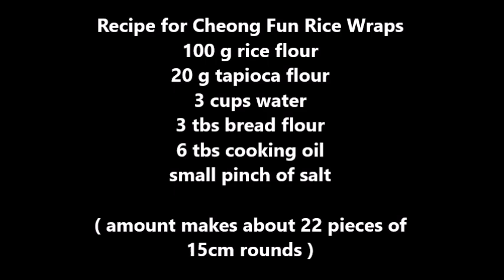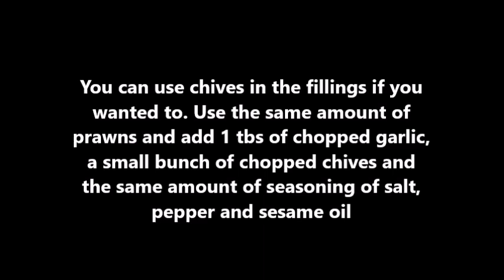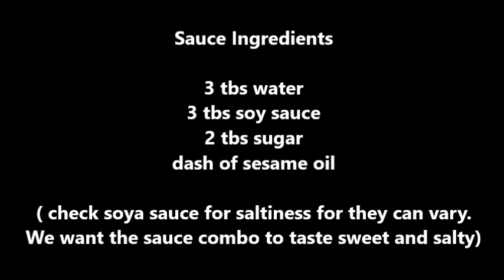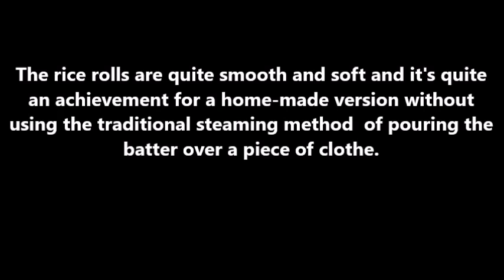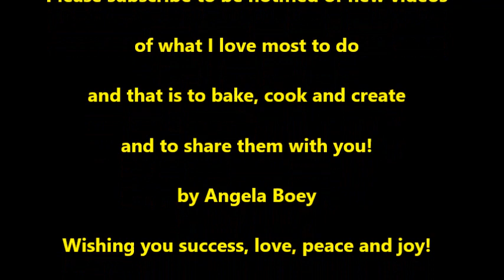How To Make Chee Cheong Fun In A Few Easy Steps!! ( Steamed Rice Rolls)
When the craving comes for these old time favorite, what do I do if I can't find a Yum Cha restaurant nearby? Roll over and sook or do I roll up my sleeves ( I forgot to do that in my video), turn on the music and begin to Rice 'N' Roll??? Well here is the answer but I kind of feel a bit rolly polly at the moment after treating myself to 5 more rolls off camera!